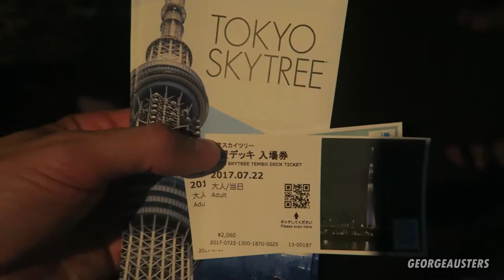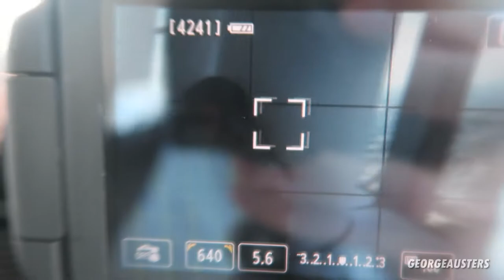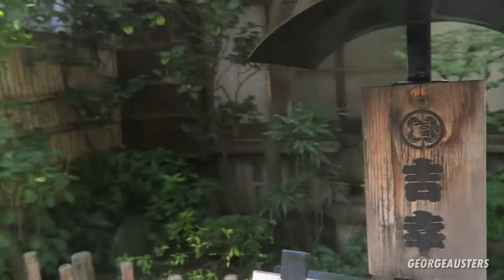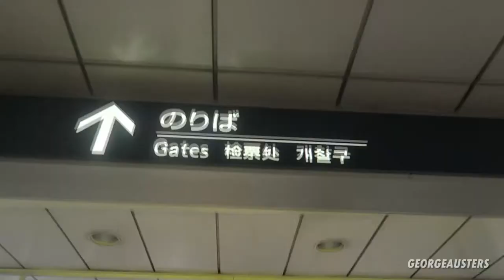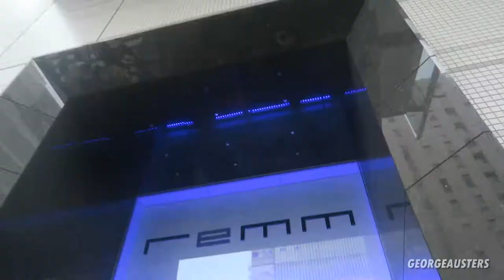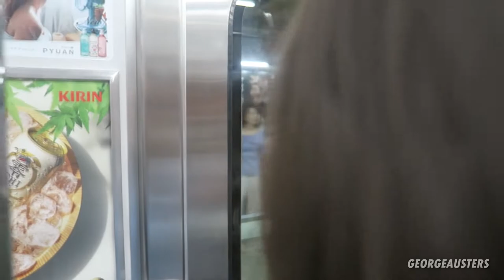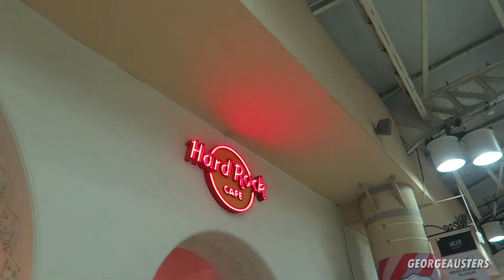THE TALLEST BUILDING IN JAPAN!